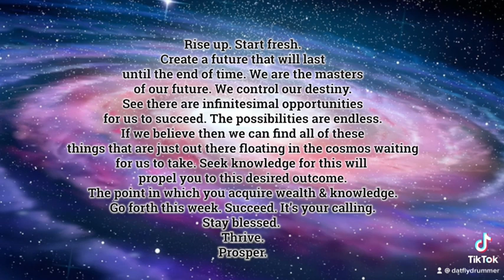Sayless Lifestyle Quotes Pt. 188 Sayless 💯